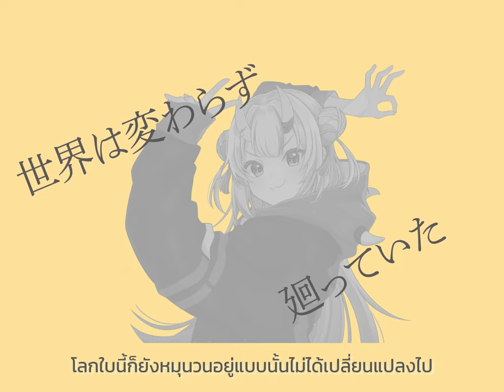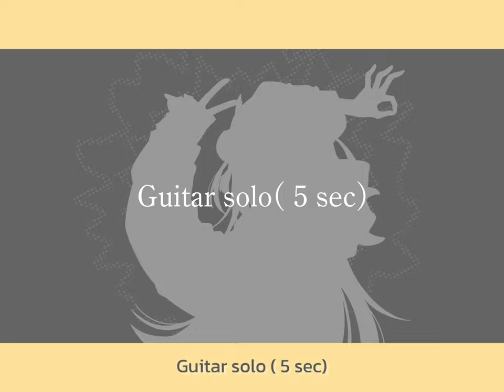グッバイ宣言 (Goodbye Declaration) / Nakiri Ayame Cover. [THAISUB] ซับไทย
ขอประกาศลา !